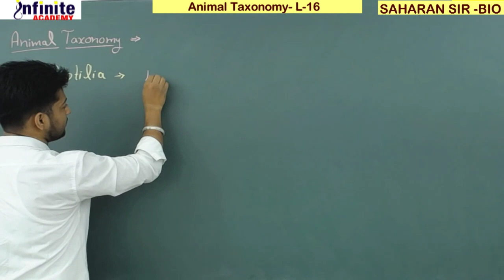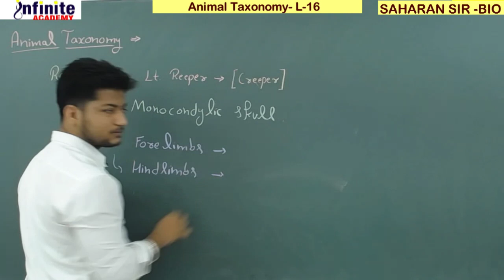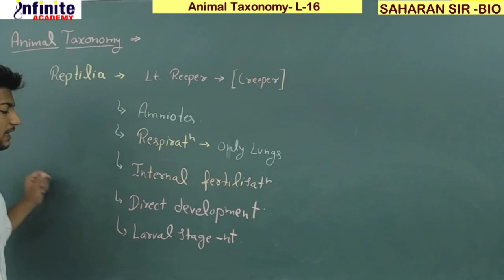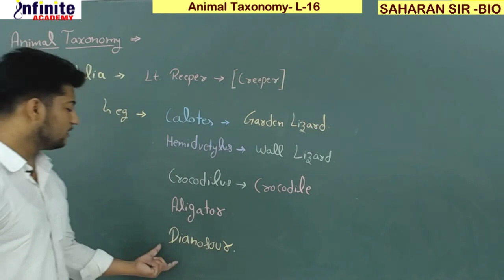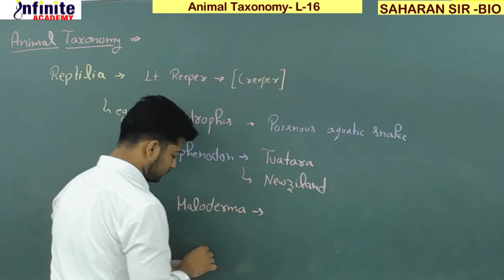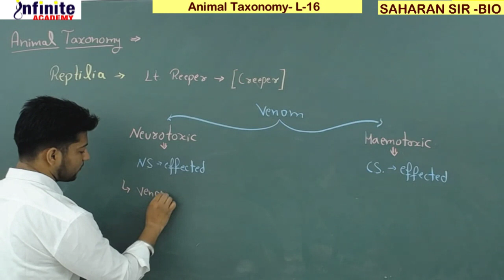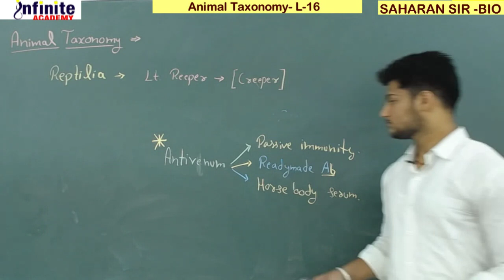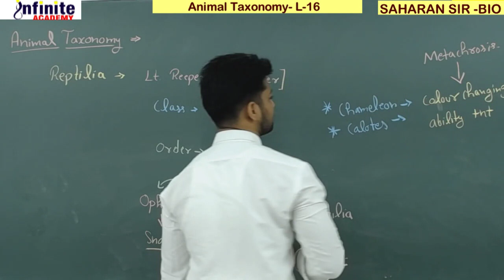Animal Taxonomy (L-16)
Animal Taxonomy (L-16) By Saharan Sir